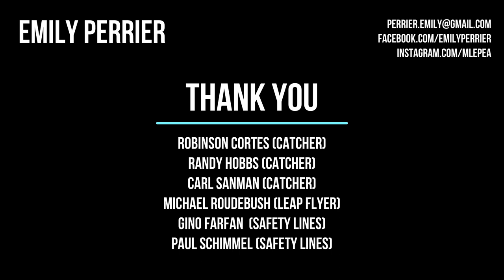Emily Perrier Flying Trapeze Artist | 2019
Catchers: Robinson Cortes, Randy Hobbs, Carl Sanman, Alejandro Ventura González. Also featuring, Micheal Roudebush (Passing Leap, Under), Gino Farfan (Lines/Cross Flyer), Taelyr Lazaris (Cross Flyer), Madi McKay (Cross Flyer), Paul Schimmel (Lines). Board, Bars and Support: Alex Cortes, Ysabella Wallenda-Cortes, Rachel Hutinger, Alida Wallenda, Nino Farfan, Sarah Brownstein, Nick Glomb, Erin Lollback, Kate Redmon